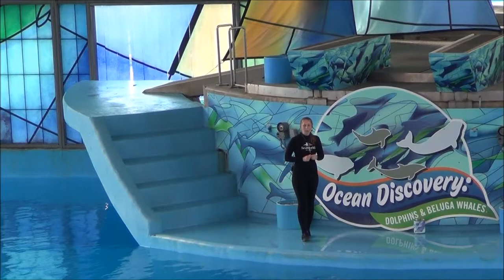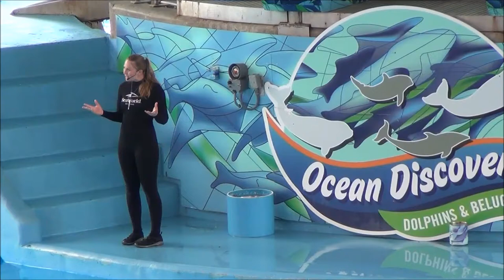SeaWorld San Antonio Ocean Discovery Full Show (No Copyright)